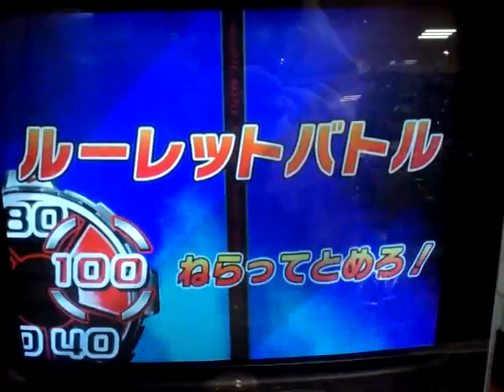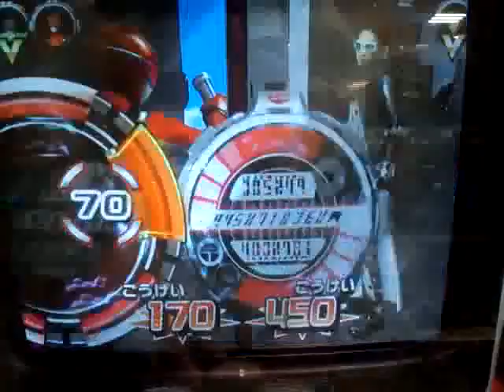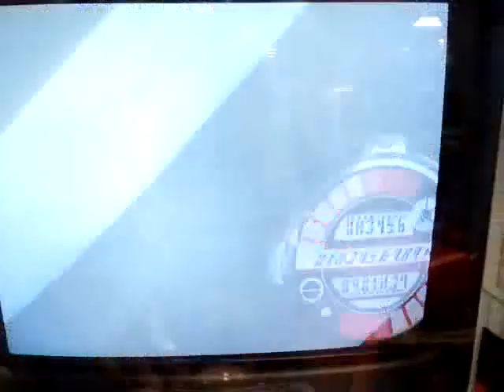ダイスオーＤＸ 特命６弾 むずかしいプレイ動画１ 対エンター戦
ダイスオーＤＸ特命６弾のプレイ動画です。難易度むずかしいで、相手はエンター。
チームはゴーカイシルバーＧＭ、レッドバスター、ガオシルバー、シンケンレッド、シンケンゴールド。
ゴーカイレジェンドリームをやっと見る事ができました。